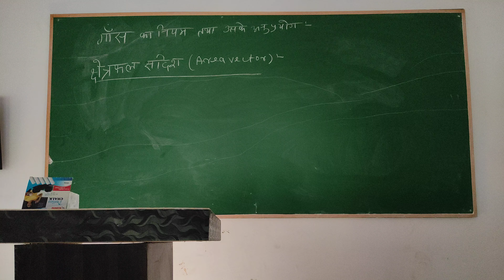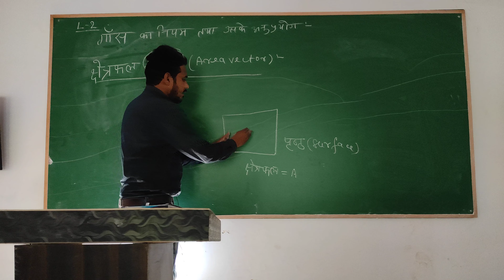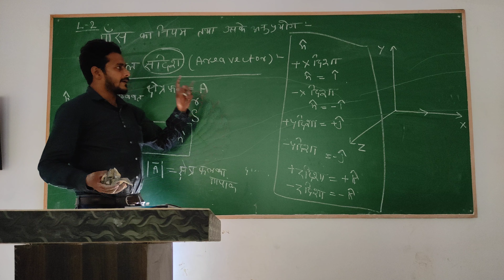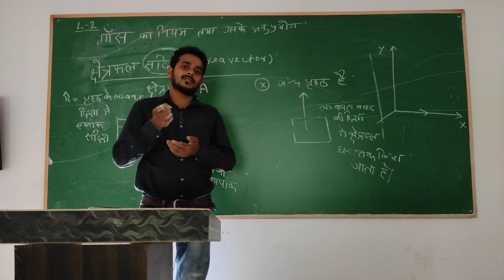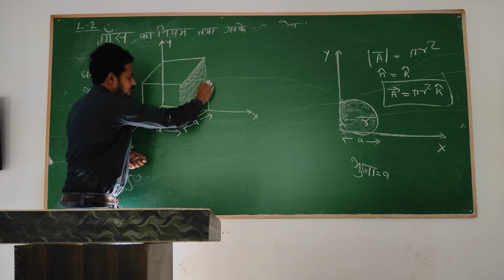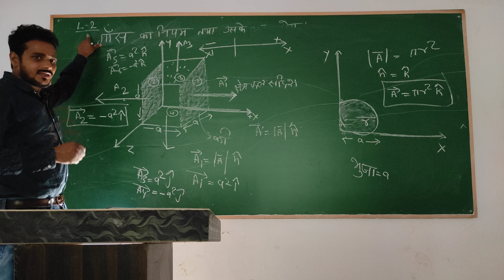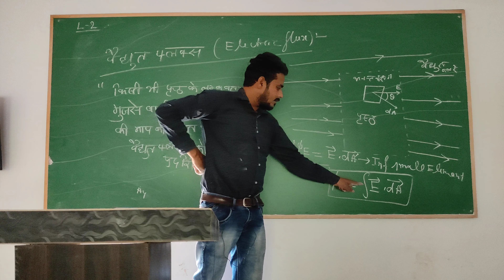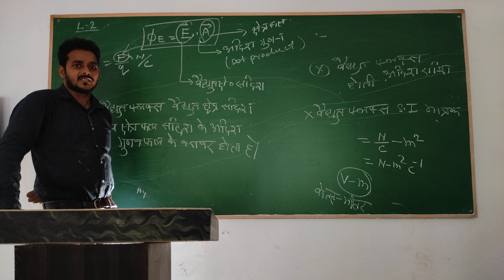12th Gauss's Law Lecture 1, H/M Run By Pankaj Sir